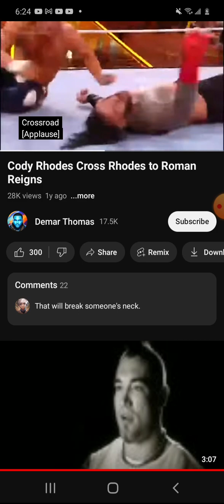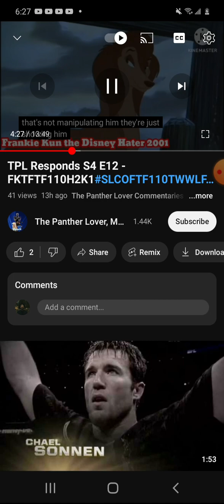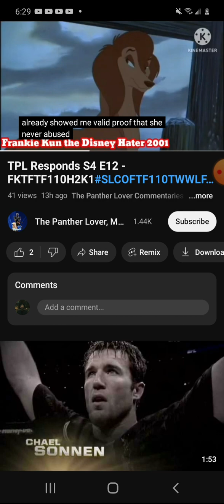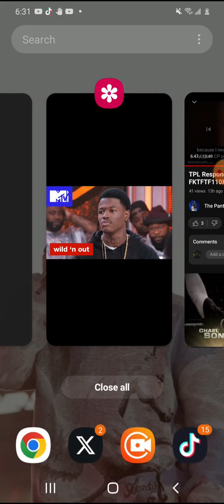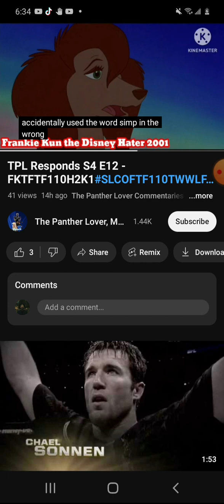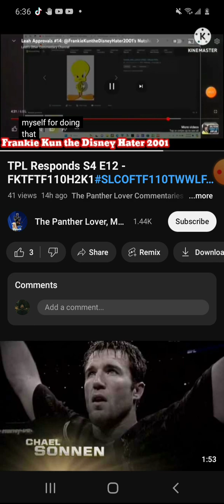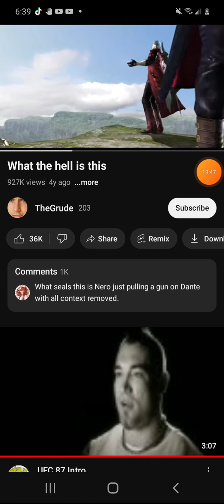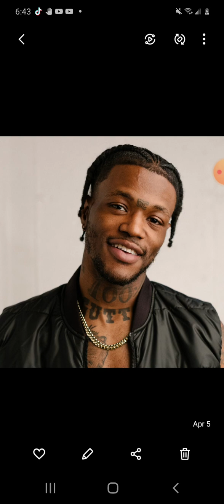nope not today intro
credit to @WWE @demarthomas445 @TheGrude68 @glp

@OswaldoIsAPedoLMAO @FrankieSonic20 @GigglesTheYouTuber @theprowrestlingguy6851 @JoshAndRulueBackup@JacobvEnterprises